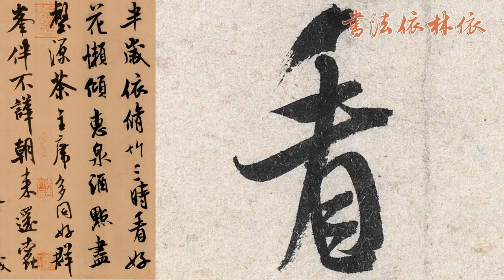【米芾MI FU】《苕溪詩卷TIAO XI SHI JUAN》﹙000﹚〔Art Calligraphy 101書法依林依〕